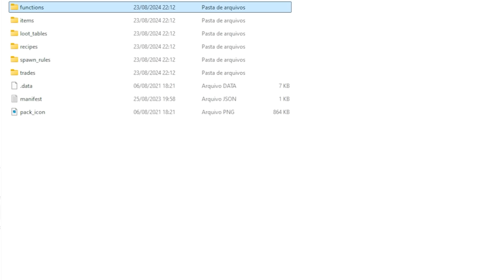FINAL DA SÉRIE de ANIMES no MINECRAFT !! Animes Guerra EP. FINAL ‹ Ine ›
Hoje vamos ter a ultima batalha na série de animes no Minecraft e com isso eu me tornei um DEUS eu diria... o ser mais forte que pode existir no minecraft !!